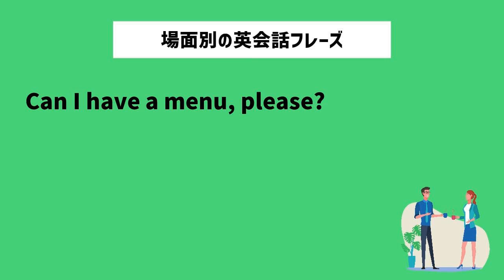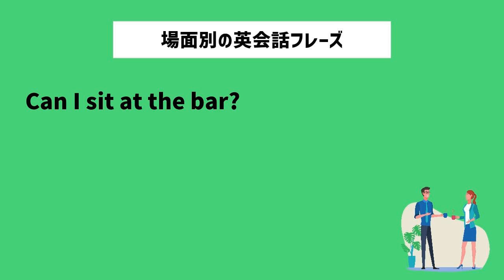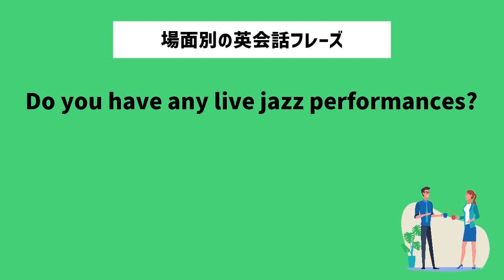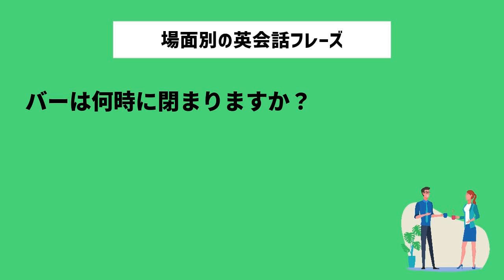【聞き流し】ジャズバーで使える英会話フレーズ20選